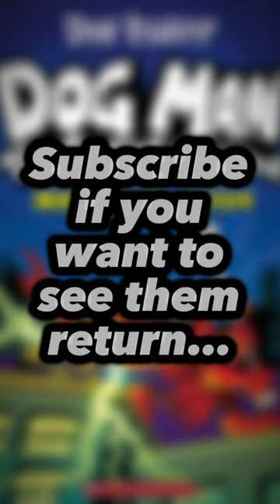FORGOTTEN Characters in Dog Man 12...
Forgotten Dog Man Characters That Should RETURN in Dog Man 12...

These forgotten Dog Man characters were completely forgotten and left out of the last few books... will they come back in Dog Man 12: The Scarlet Shedder?

Dog Man: The Scarlet Shedder is releasing on March 19, 2024 and here's what the plot's going to be about.

Our canine superhero returns in DOG MAN: THE SCARLET SHEDDER, the suspenseful and hilarious twelfth graphic novel in the #1 worldwide bestselling series by award-winning author and illustrator Dav Pilkey!

P.U.! Dog Man got sprayed by a skunk! After being dunked in tomato juice, the stink is gone but the scarlet red color remains. Now exiled, this spunky superhero must struggle to save the citizens who shunned him! Will the ends justify the means for Petey, who's reluctantly pulled back into a life of crime in order to help Dog Man? And who will step forward when an all-new, never-before-seen villain unleashes an army of A.I. robots?